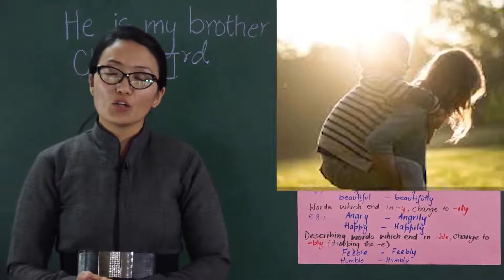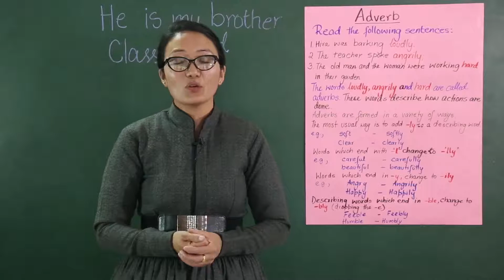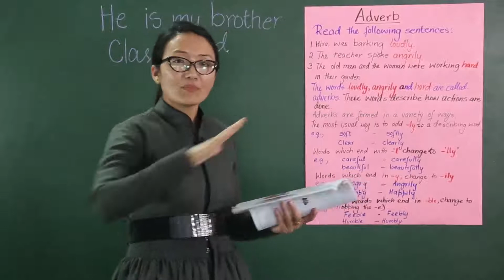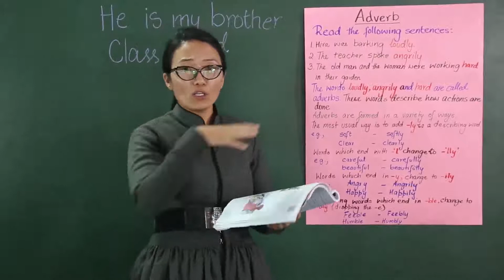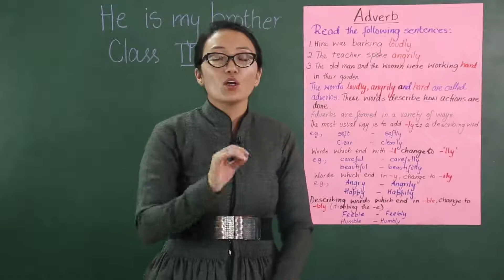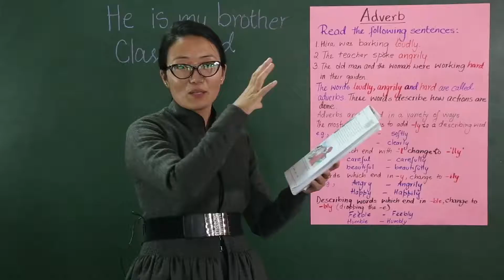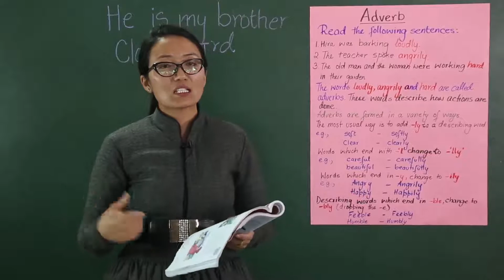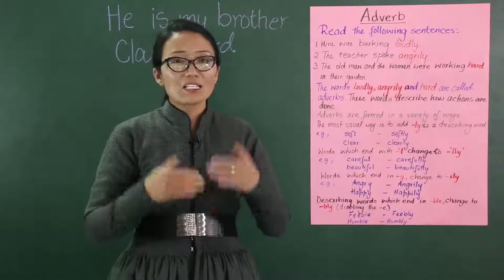Class 3rd English (He Is My Brother)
By: Jigmat Norzom, Teacher